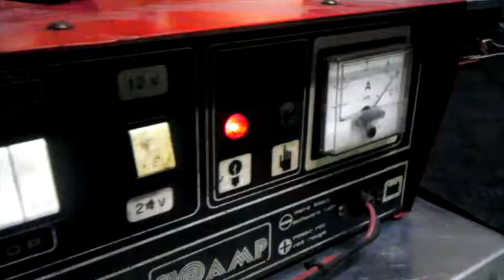Generatore d'idrogeno Home Made.. 1 step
Test per verificare come produrre un carburante gassoso partendo da semplice acqua del rubinetto..che per elettrolisi scinde il liquido generando ossidrogeno..altamente infiammabile ed utilizzabile per alimentare un motore endotermico..